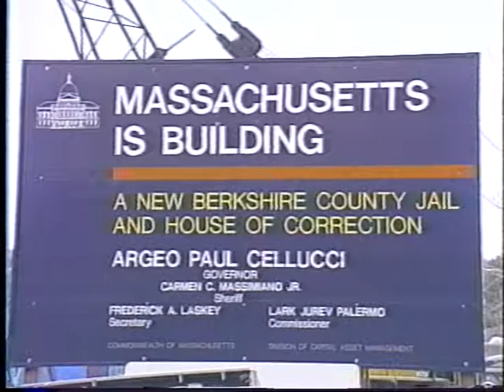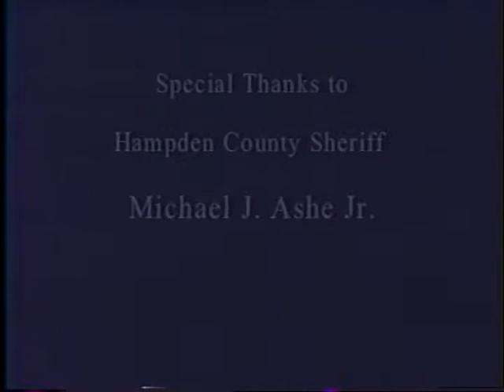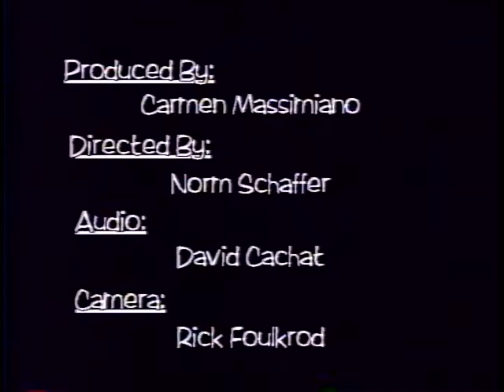A Tradition Of Excellence Continues: Inside The New Correctional Facility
2001 saw the completion of construction on the Berkshire County House of Correction on Cheshire Road in Pittsfield.  Before it was even finished, this new building drew the curiosity of the people of Berkshire County.  In response, Pittsfield Community Television teamed up with the Berkshire County Sheriff's Department to produce a documentary on the construction of the new facility, and the services it would provide in rehabilitating its residents.